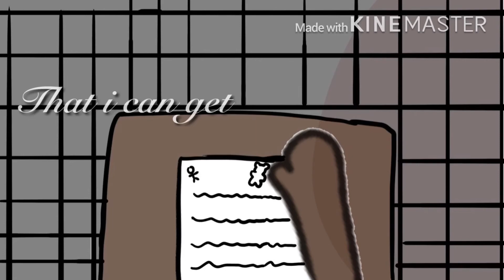Lol sneak peak at somethin im makin :p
Yay i *finally* uploaded